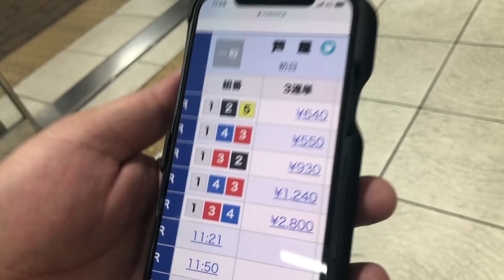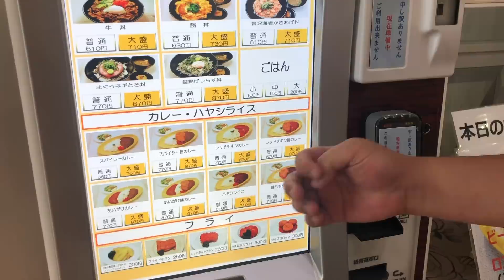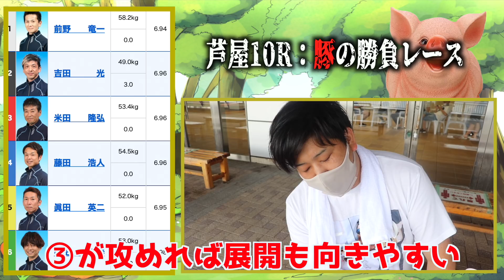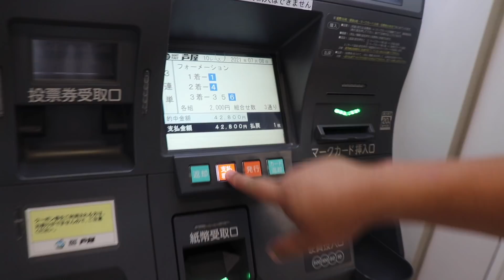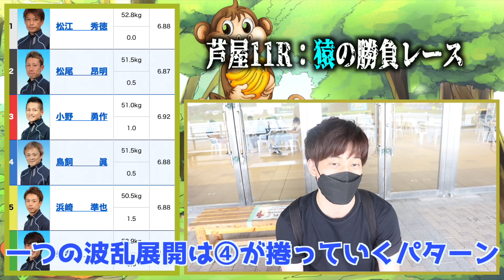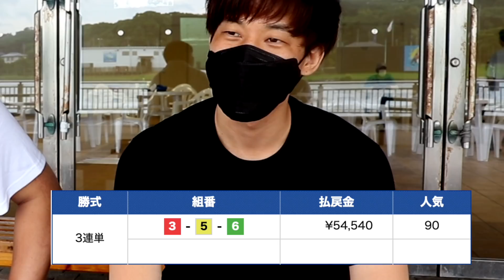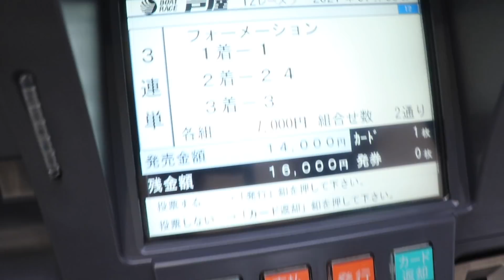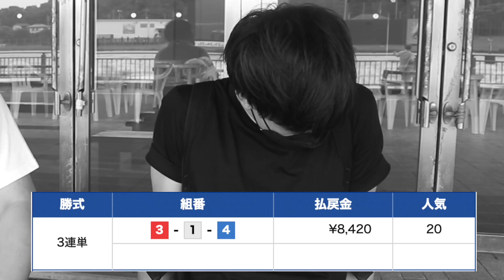【ガチマン】イン最強水面芦屋で銀行炸裂！ガチ豚と万舟猿の24場銀行旅【#11】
※予想情報はこちらから

※初登録完全無料！いつでも解約OK！登録は上記リンクから！
・毎日予想に役立つ限定コラムが見放題
・月に10回「シン×ゲスト予想家」の限定ライブが見放題
詳しくは上記リンクから専用ページをご覧ください。

今回は競艇・ボートレースの旅打ち動画です！
アンチ内藤とタッグを組んで24場旅打ち制覇します！
今回は芦屋ボートレースで実践！